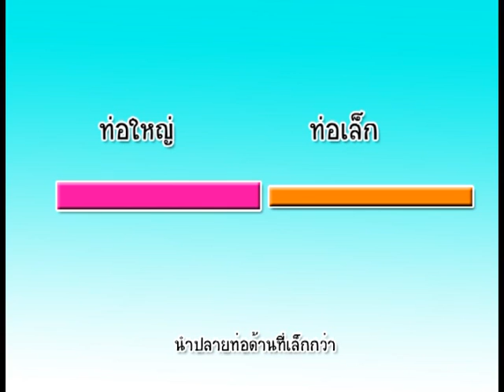รายการบ้านนักวิทยาศาสตร์น้อย ตอน ช่วยชีวิตวาฬ